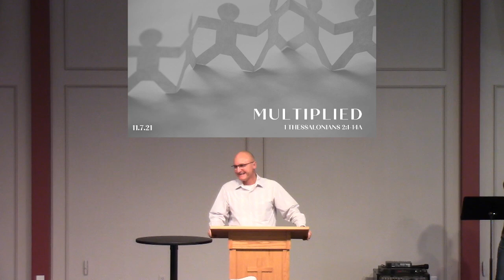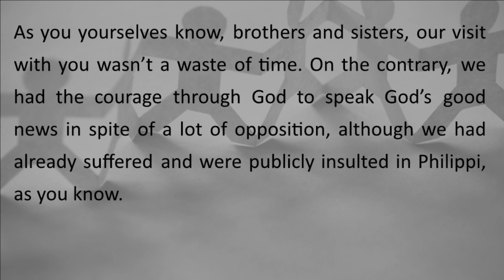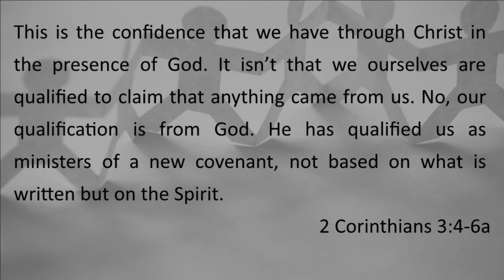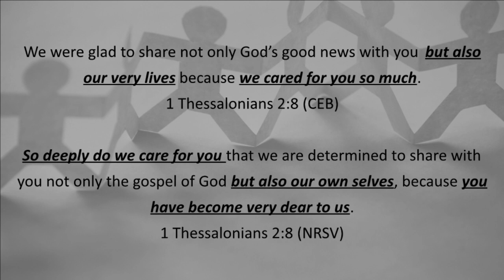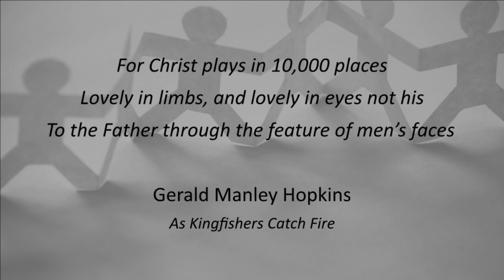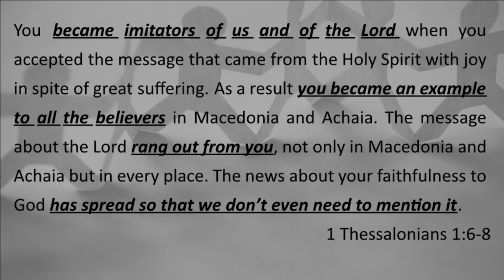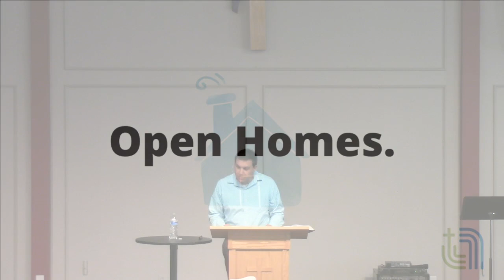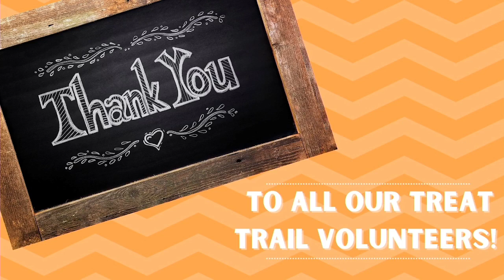Multiplied - Communities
We are so glad you are joining us for worship today as we continue in our Multiplied series! In his final Sunday with us, Pastor Joe will be leading us through 1 Thessalonians 2:1-14 as we talk about Multiplied Communities.

CCLI Licenses #652983, (CSPL) 151903